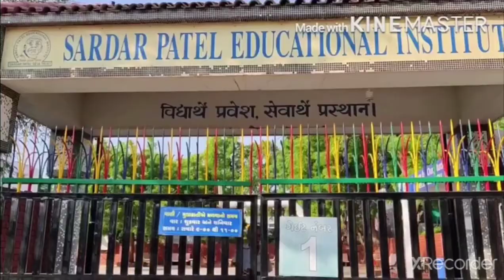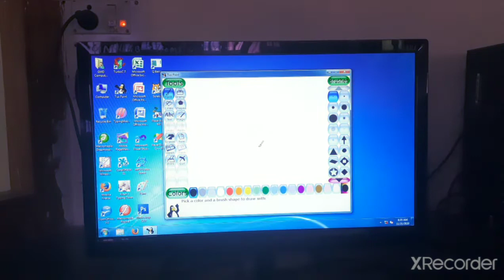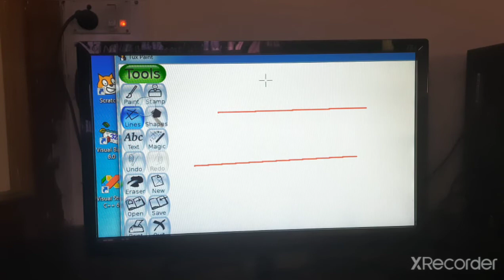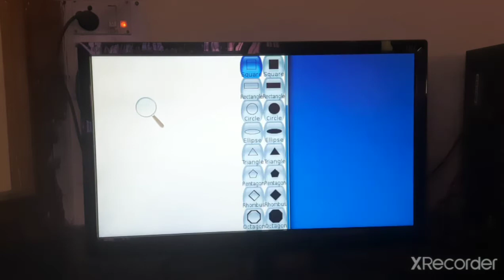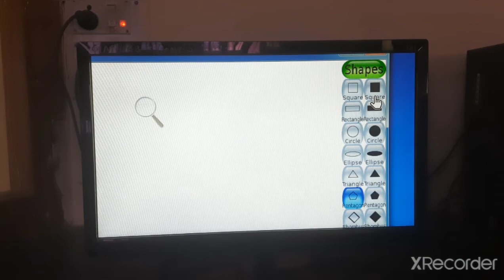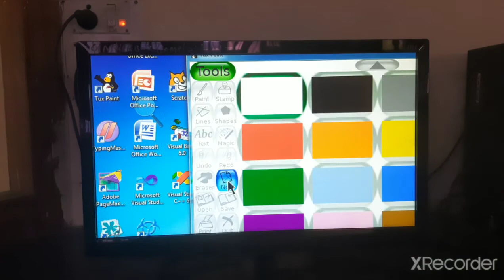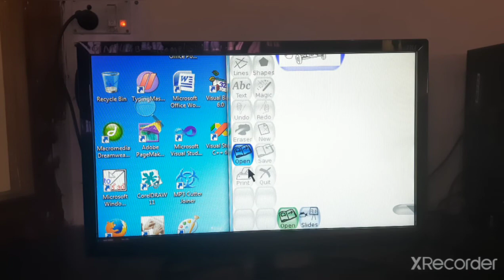STD 3 COMPUTER LESSON 6 MORE ON TUXPAINT 06 12 2020